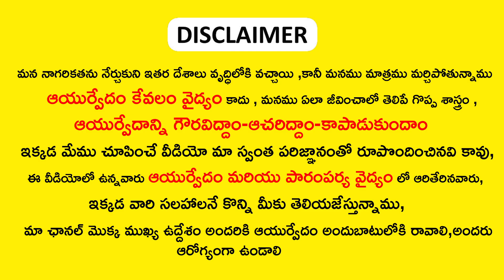మగవారు ఇది తెలుసుకోకపోతే మీకే నష్టం || Ayurvedic Remedies